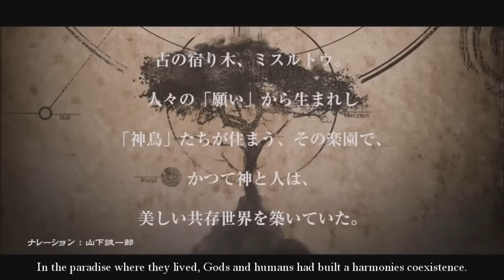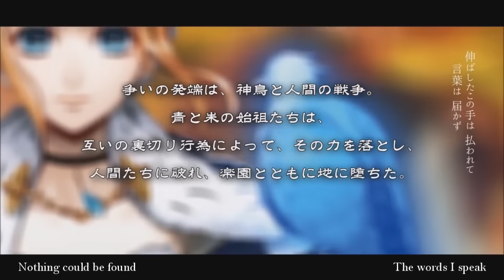English Ver.「Mistletoe ~Where the Soul Lies Down~ // ミスルトウ～魂の宿り木～」cover by ✿ham 「●ω●」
This is covered at +3 semitones (and taken down an octave because what are rin and len's ranges anyways)

You are welcome to use with proper credit to me and to the original producers :)

Ok I thought this cover was gonna be uploaded like a month ago but then I had the brilliant idea of doing adlibs so here we are. I'm really excited how this cover turned out even though my old laptop is slowly dying on me and crapping on my recording quality :^( One day I'll get a new laptop. For now i'm just too lazy = 7=

I have more covers planned (as always) but I still have some more travelling to do this month, so it all depends on when I can find the time to settle down and record.